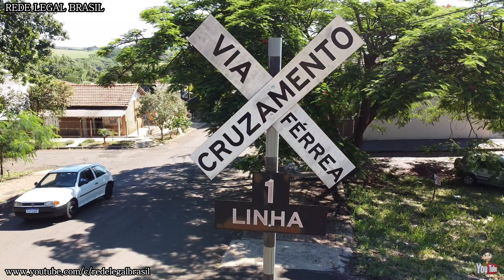Mandaguari - Paraná - Brasil @REDE.LEGAL.BRASIL 27/11/2021